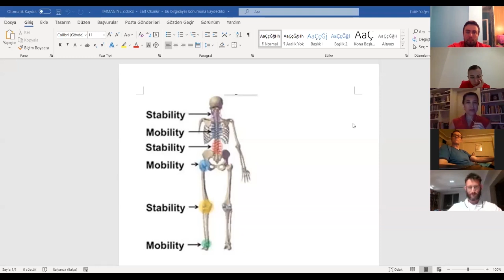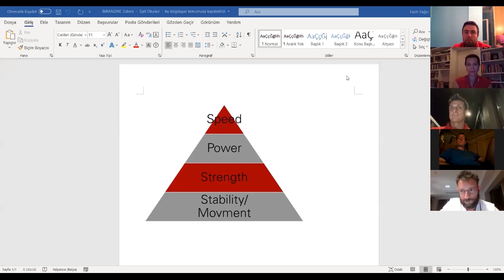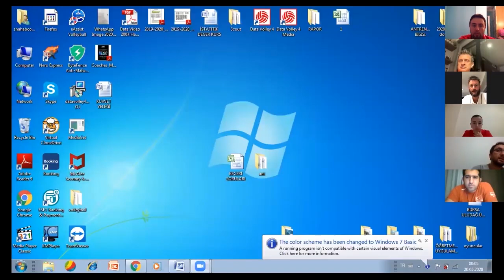Giovanni Guidetti ve Teknik Ekibi ile Voleybol Soylesileri 6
“Voleybolda Atletik Performans Antrenörü'nün Rolü “